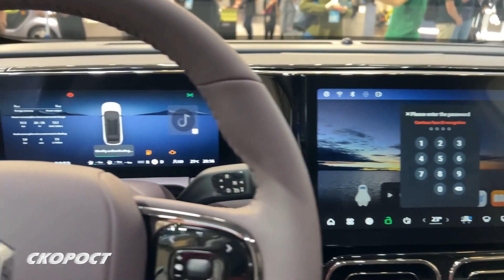IAA 2023 Leapmotor C11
Ако м.г. китайските марки на Автосалона в Мюнхен бяха само 4, т.г. те вече станаха 7. Една от тях е Leapmotor, която освен познатите в Европа С01, С03 и С10 показа пуснатия в края на 2021 г. в серийно производство С11. За марката се заговори много, след като VW обяви че ще използва тяхната платформа за производство на автомобили за китайския пазар. Групата Stelantis също води преговори с Leapmotor. Дизайнът на С11 напомня на онзи при модела Kodiaq на Skoda. Кросоувърът е дълъг 4 м и 75 см, широк 1 м и 91 см и висок 1 м и 68 см. Междуосието е 2 м и 93 см. Клиренсът е 180 мм. Обемът на багажника е от 427-892 л. Задвижването става от монтиран отзад синхронен електромотор с мощност 272 к.с. и 360 Нм ВМ. Предлагат се три варианта, всички се ускоряват от 0-100 за 7.9 сек и имат максимална скорост 170 км/ч. Industry Edition е с тройна литиево-йонна батерия с капацитет 76.6 кВт/ч осигуряваща автономия до 510 км. Luxury Edition има литиево-желязно-фосфатна батерия с капацитет 78.5 кВт/ч и автономия до 510 км. Exclusive Edition има тройна литиево-йонна батерия с капацитет 90 кВт/ч и автономия до 610 км.